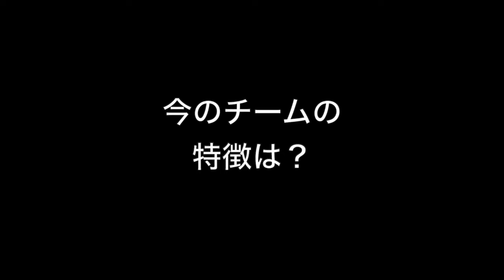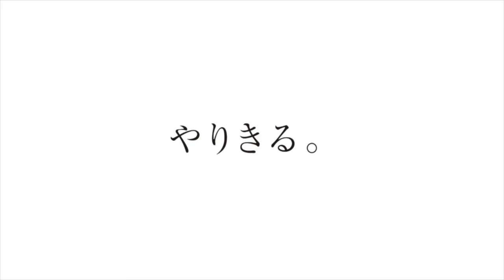桑原阿門 浜松修学舎高校バレーボール部／2024｜ジュニアアスリートプラス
浜松修学舎高校男子バレーボール部、桑原くんのインタビュー動画です。